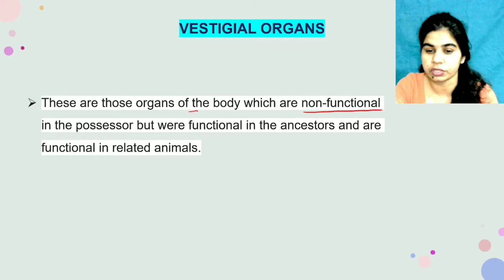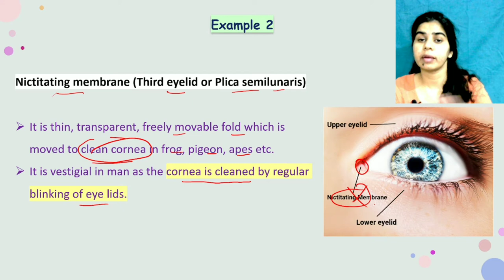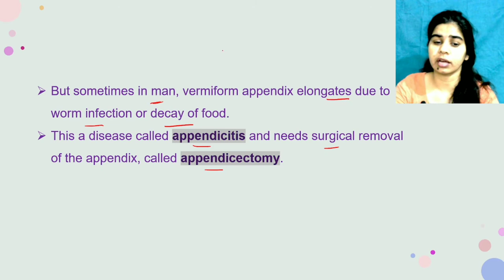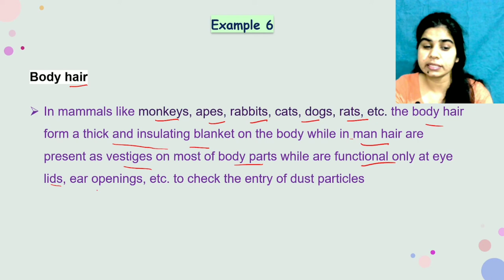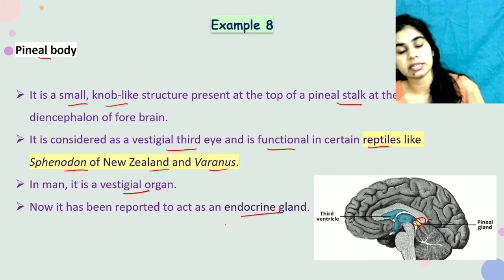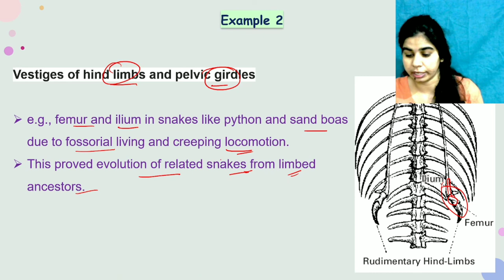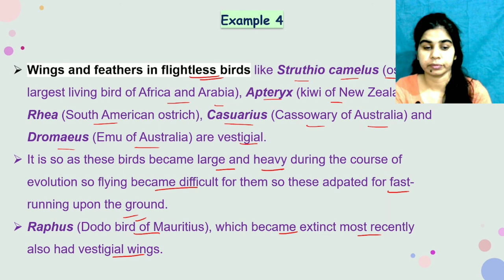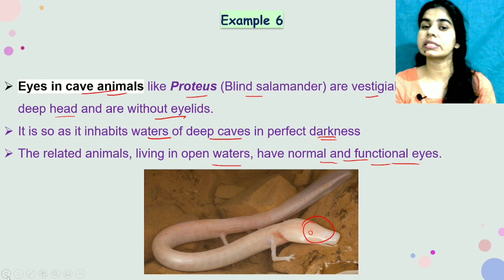Vestigial organs || Evolution || B. Sc. & M. Sc. Zoology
VESTIGIAL ORGANS
These are those organs of the body which are non-functional in the possessor but were functional in the ancestors and are functional in related animals.
Examples of vestigial organs in man
Coccyx (Tail-bone)
Nictitating membrane (Third eyelid or Plica semilunaris)
Caecum and Vermiform appendix
Auricular muscles
Wisdom teeth and canines